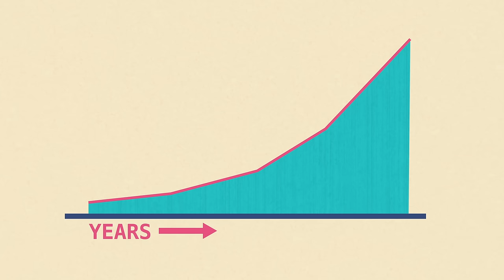What is the Internet of Things?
In this video, you’ll learn more about the Internet of Things. for our text-based lesson.

This video includes information on:
• An explanation of the Internet of Things
• Examples of the Internet of Things
• The future of the Internet of Things